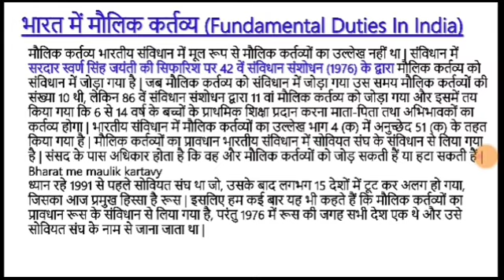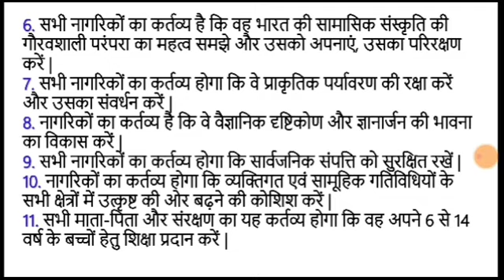भारतीय संविधान के मौलिक कर्तव्य | indian constitution articles tricks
trick to learn parts of indian constitution
parts of indian constitution tricks
indian constitution articles tricks in hindi